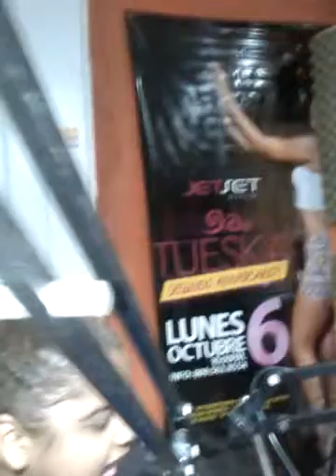El me mintió, DJ rub, en vivo,